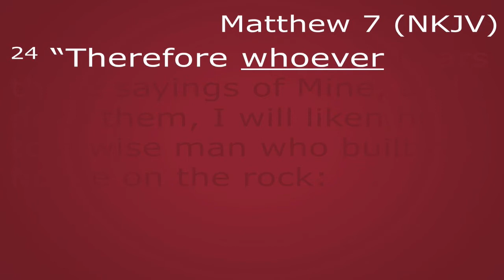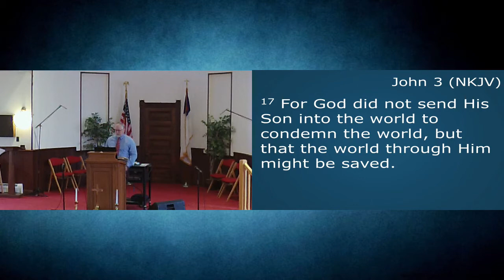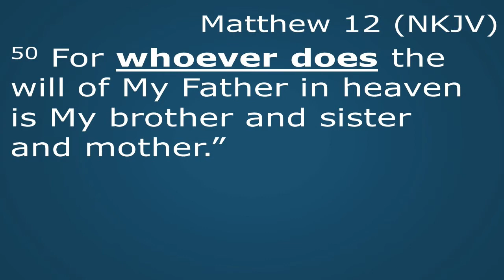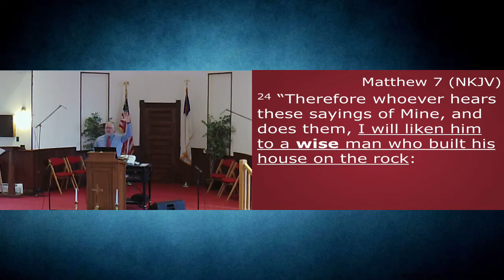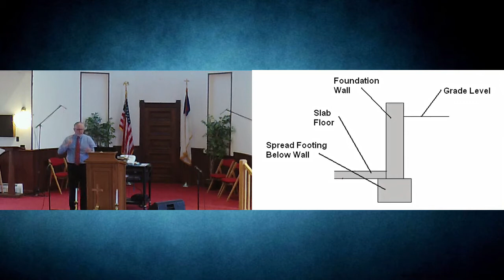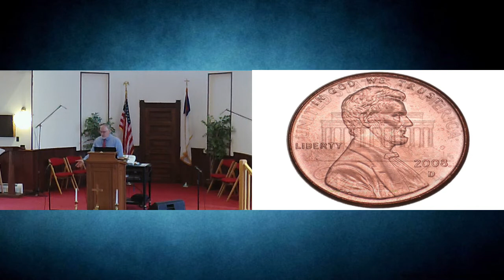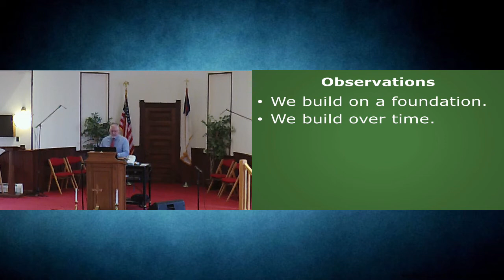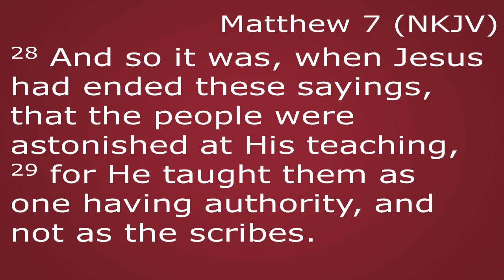September 4, 2022 Sunday Message: “It’s Raining, It’s Pouring”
No matter where you are in life, we all face seasons of rain and storms.  It is inevitable.  In today’s message, Pastor Glen wraps up the “Sermon on the Mount” series and reminds us to choose wisely the foundation on which we build.